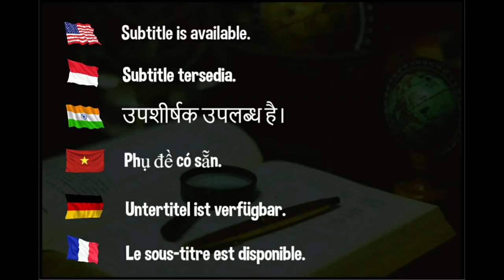Chinese Super League 2023: Team China has arrived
Hellbender
David Latov
Mark Afuso
Devrim Uner
jeffrey cook
Andrew Konizeski